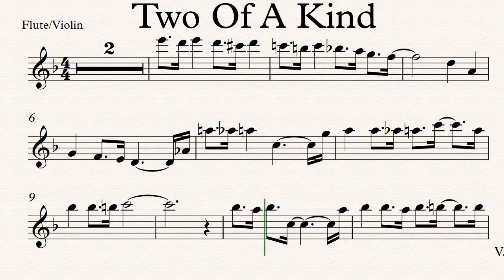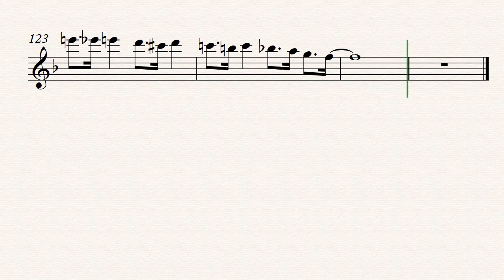Jazz Standard | Two of a Kind Flute Violin Play along Sheet Music